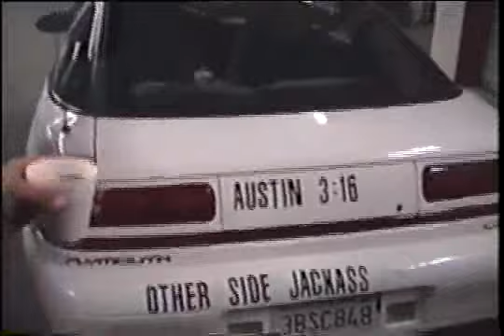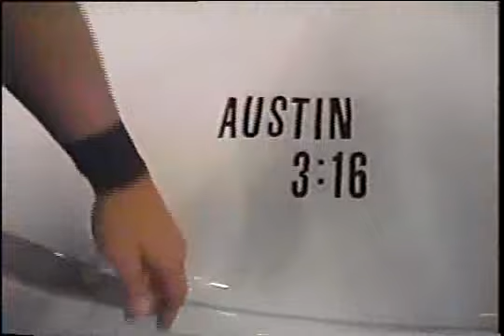Stone Cold Steve Austin And My Car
This was done back in 1997 at the San Diego Sports Arena!  I was doing some marketing work for Arby's with the (then) WWF.  Austin saw my car at a previous event in Anaheim and asked me to bring it down the ramp in the building in San Diego!  Was hoping he was going to drive it to the ring like he did the Zamboni and Coors Light Truck!